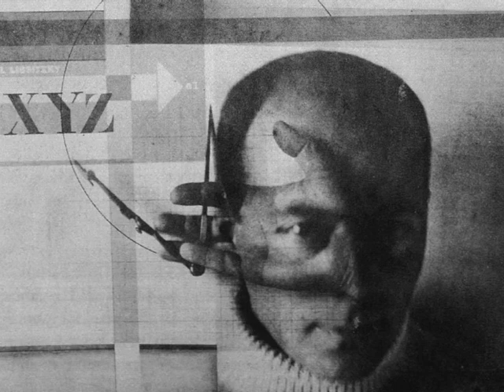100 PHOTOS FROM AROUND THE WORLD BY 100 ANONYMOUS PHOTOGRAPHERS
PEOPLE AND PLACES FROM AROUND THE WORLD...